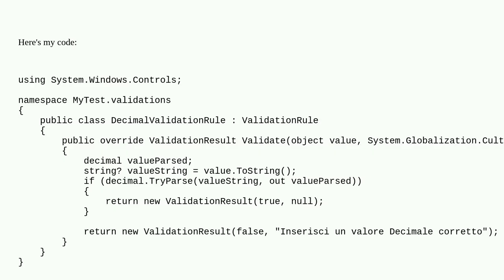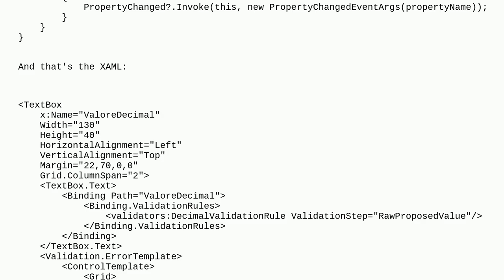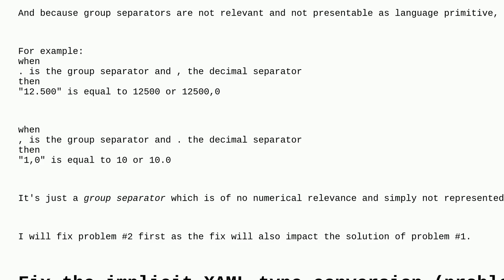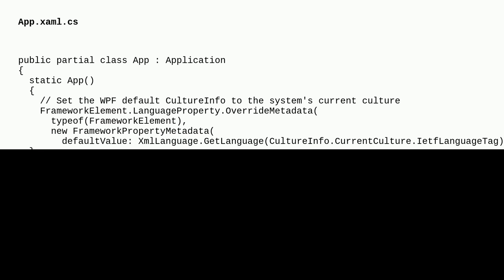Why within a ValidationRule's Validate function, decimal.TryParse(valueString, out valueParsed) r...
Why within a ValidationRule's Validate function, decimal.TryParse(valueString, out valueParsed) return true giving 1.0.1?

A special thanks goes out to the awesome community

  c# decimal wpf